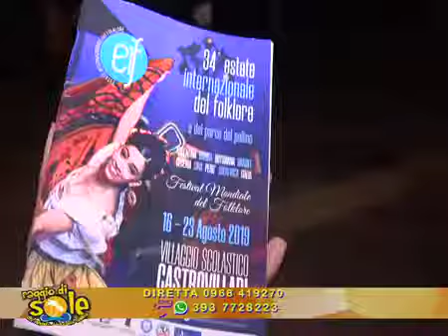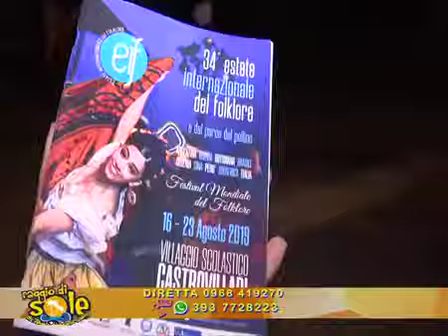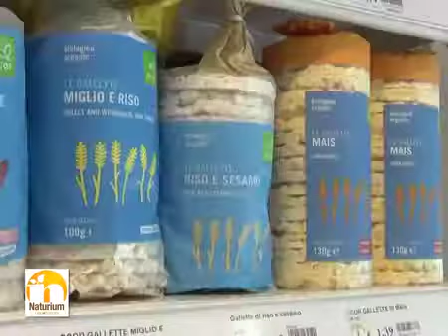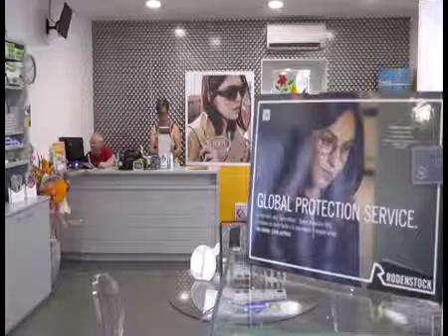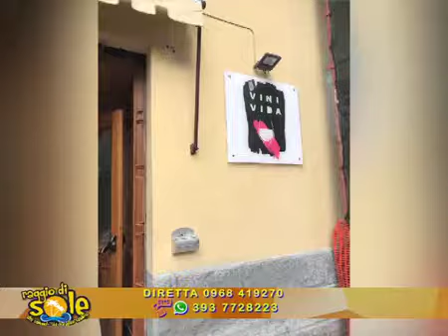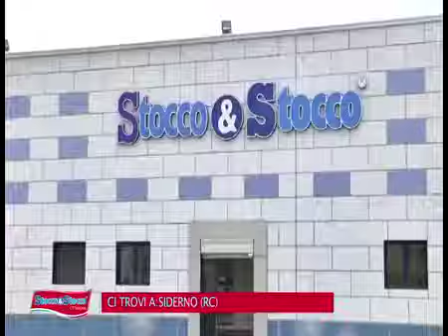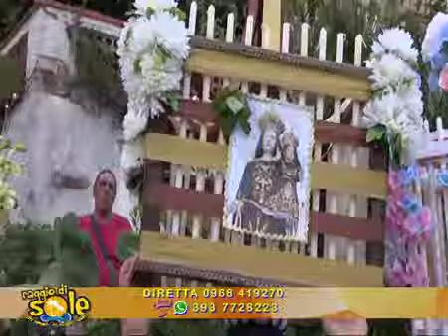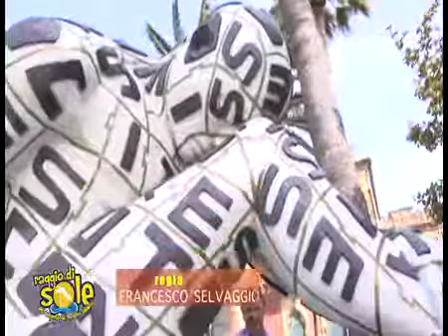Galina Diduk/Работа онлайн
_Друзья, скомпоновала видео я чтобы осветить и довести до всех, кому интересно замечательное событие - фестиваль народного фольклора.

Проходит этот фестиваль ежегодно в городе Кастровиллари, что на Калабрии, а вообще всё это в Италии. Тут мы и живём.

Ежегодно моя подруга  Терешкина Виктория, замечательный человек, с неуёмным энтузиазмом готовит и проводит это волшебное действо. Волшебное, потому, что в концертах принимают участие люди с разных-разных уголков нашей Планеты.

Они привозят сюда, в тихий уголок Италии кусочек своей Родины, музыкальное искусство своей страны.

А нам предоставляется уникальная возможность увидеть всё это вживую, без прикрас и наворотов.

Фестиваль длится неделю. Всю неделю артисты поют и танцуют, а главное общаются между собой и с нами, аборигенами))

Приезжайте к нам на фестиваль, не пожалеете!!

мои контактные данные:
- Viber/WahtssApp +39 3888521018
- skype letny122